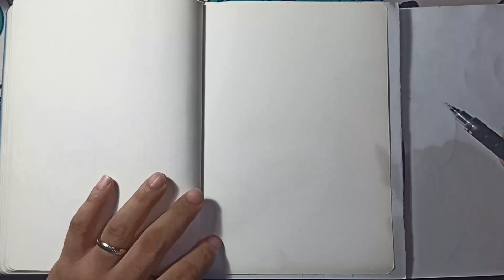Books | Random Anime Girl 16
put your character recommendation down in the comment section!!